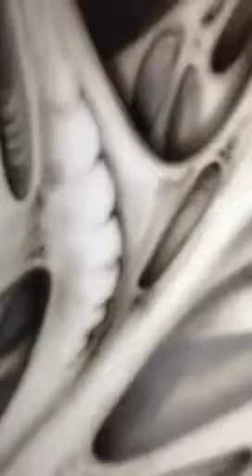Resurrected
2013 SEMA Build, 2014 GMC Sierra Arkansas Customs and KEG Media building! Paint by Exile Airbrush Fuel Offroad Maverick 22x14